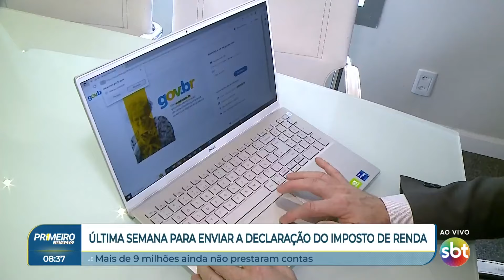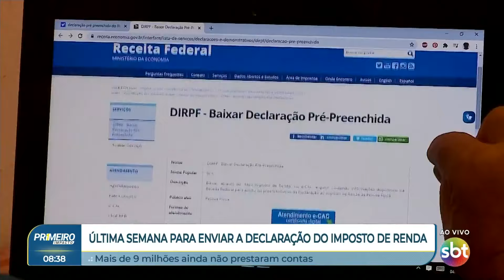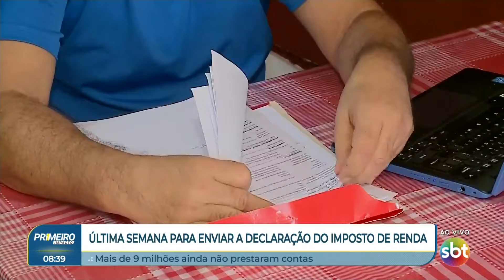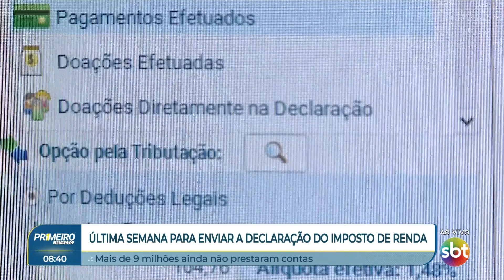Imposto de Renda: prazo para entregar declaração termina dia 31 | Primeiro Impacto (28/05/24)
O prazo para entregar a declaração do Imposto de Renda acaba nesta sexta-feira (31). Para aqueles que enviarem a prestação de contas com atraso, haverá cobrança de multa, que pode variar de R$ 165,74 até 20% do imposto devido, mais juros de mora.